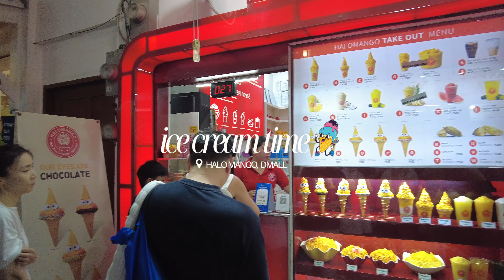having the best time in BORACAY (snorkeling + sunsets)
Our family trip in Boracay! What to do, what we ate, and beautiful views.